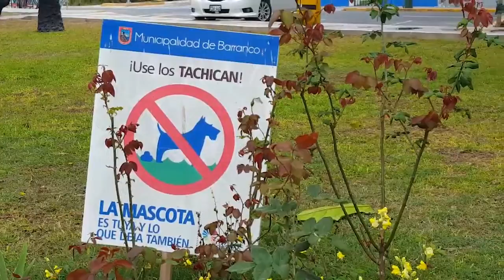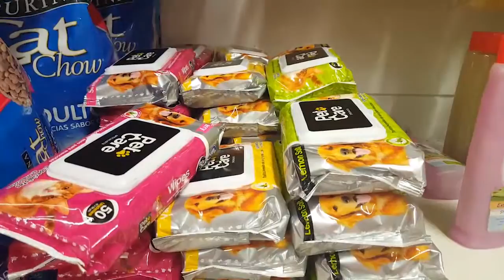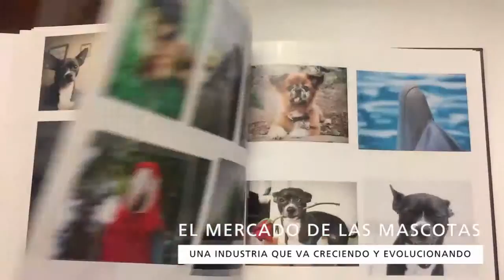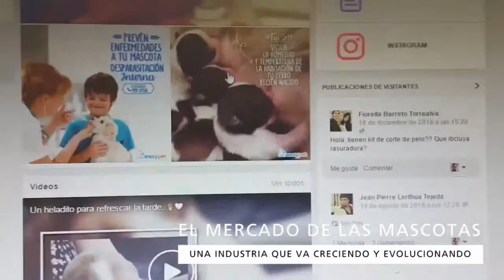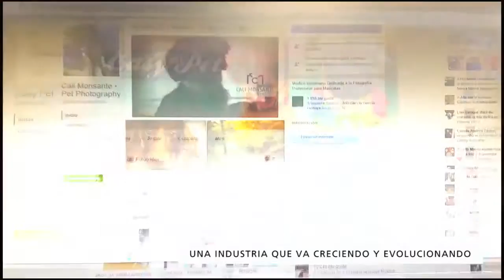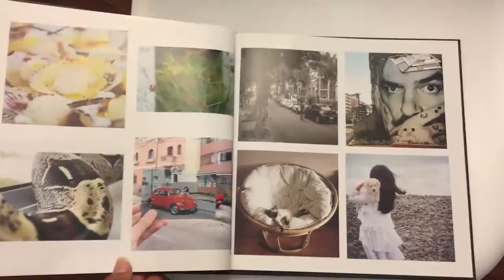reportaje el mercado de las mascotas y su evolución